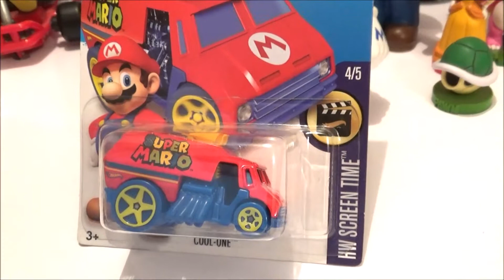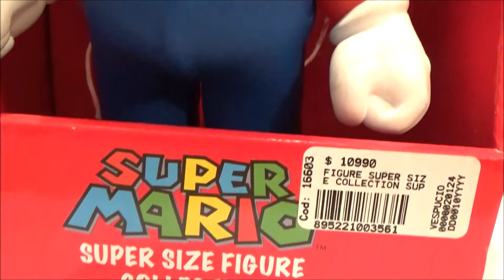mario bros toys | super mario bros toys | world of nintendo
Los mejores y mas bonitos juguetes de la colección mario bros de nintendo.

mario bros toys
super mario bros toys
world of nintendo